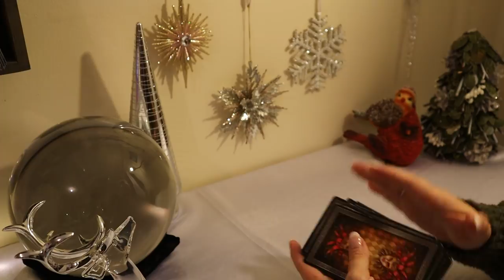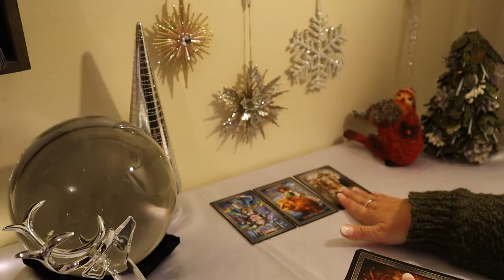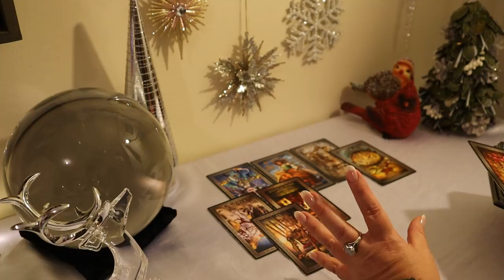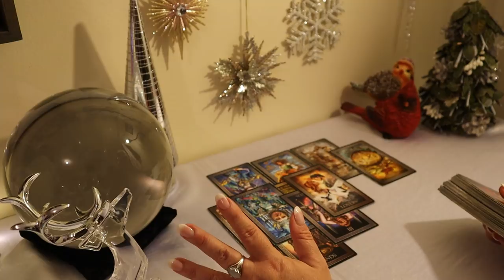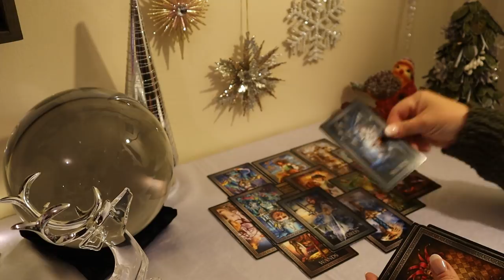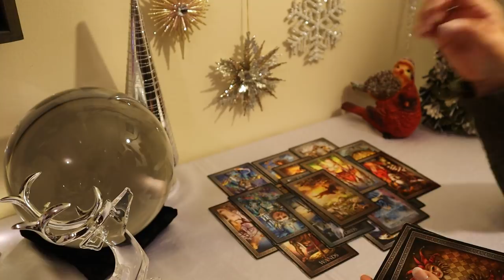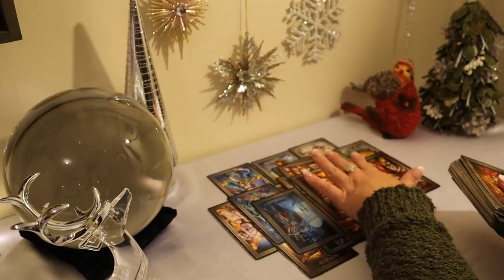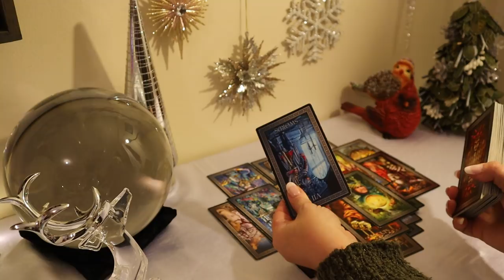Sagittarius January 2020....Two Choices..Choose Wisely..Sagittarius Tarot Reading